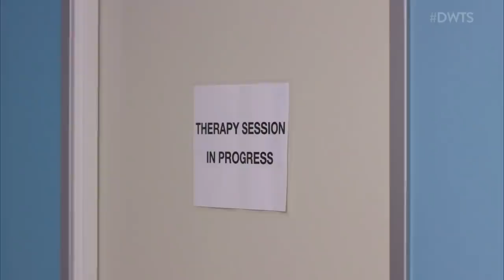Semi-Finals Opening - Dancing with the Stars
Watch the opening of the Dancing with the Stars Semi-Finals!

Watch Dancing with the Stars Mondays at 8/7c on ABC!